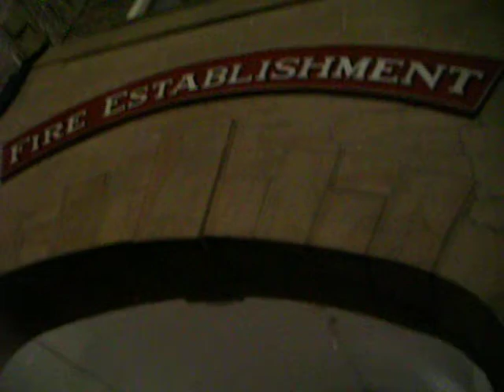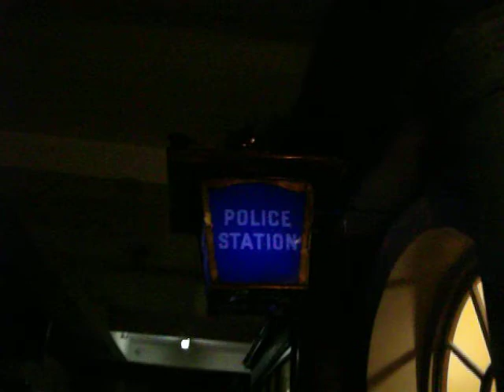York Castle Museum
york castle tour of museum 03rd july 2010, old victorian street recreated.